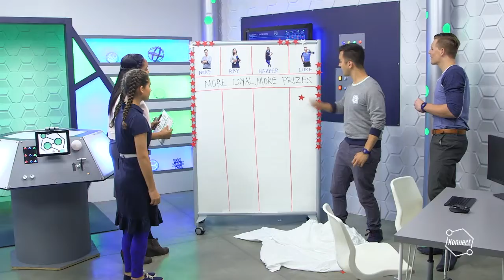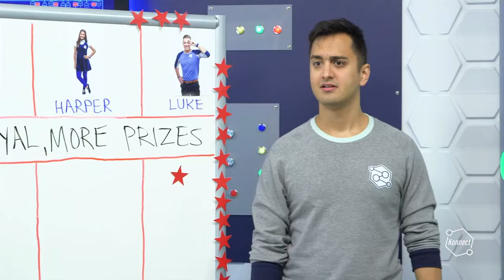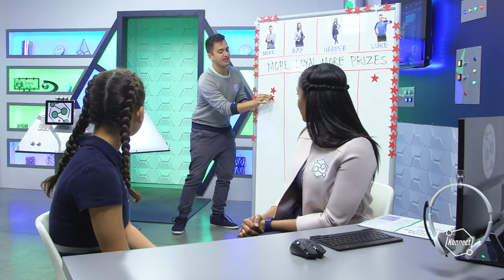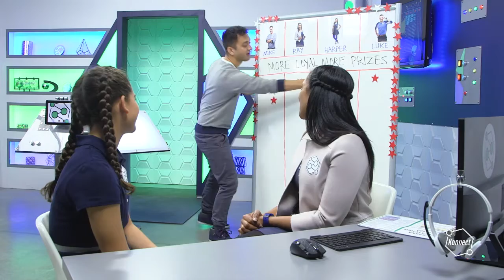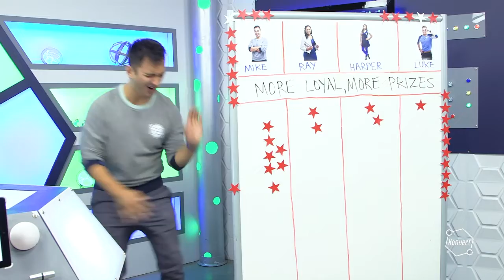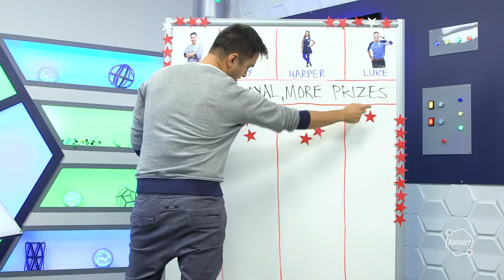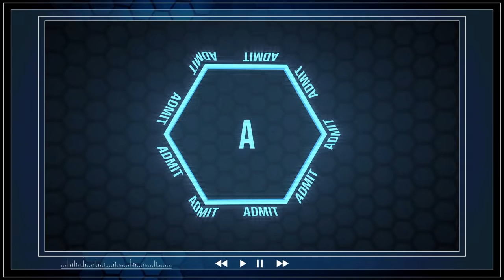Konnect HQ Rerun: Good Friends are Loyal